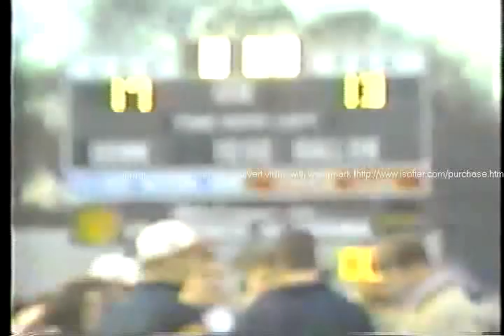1992 JSU Gamecocks Part 5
1992 NCAA Div. II Football National Champions